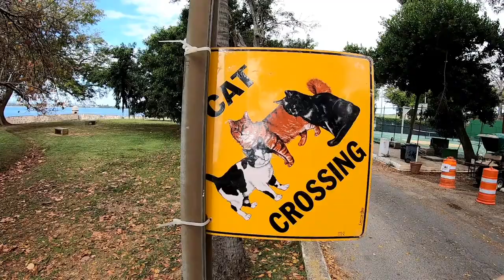Day Trip in San Juan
Explored Castillo San Felipe Del Morro and walked along the beautiful, Spanish colonial style streets of San Juan.
Ended the trip enjoying San Juan's renowned Piña Colada (they were supposedly invented in San Juan) at La Casita.